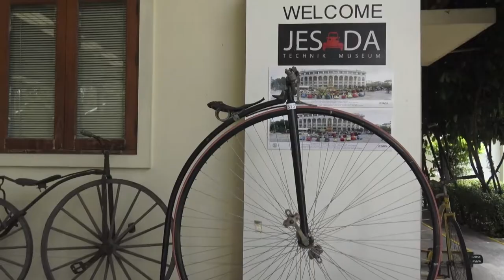Jesada Technik Museum. Музей ретротехники в Таиланде